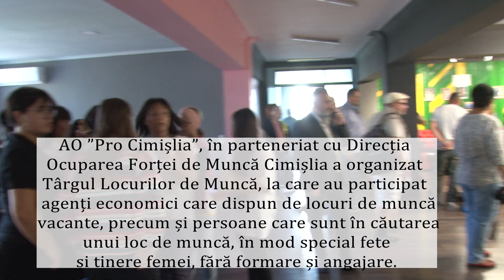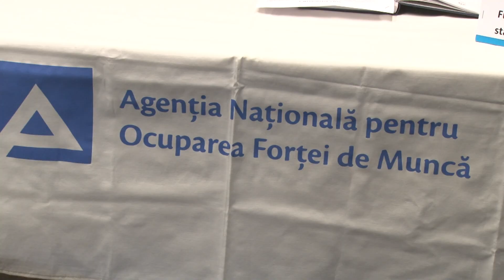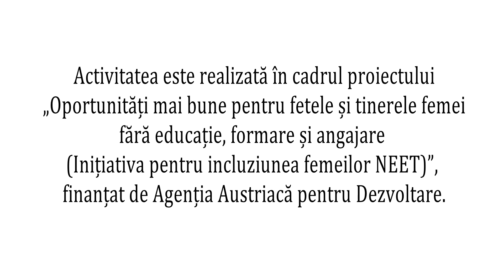Oportunitati pentru fete si tinere femei fara formare si angajare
AO ”Pro Cimișlia”, în parteneriat cu Direcția Ocuparea Forței de Muncă Cimișlia, la data de 26 septembrie 2023, în holul Casei de cultură or. Cimișlia, a organizat Târgul Locurilor de Muncă, la care  au fost prezenți agenți economici care dispun de locuri de muncă vacante, precum și persoane care sunt în căutarea unui loc de muncă, în mod special fete și tinere femei, fără formare și angajare.
Activitatea este realizată în cadrul proiectului „Oportunități mai bune pentru fetele și tinerele femei fără educație, formare și angajare (Inițiativa pentru incluziunea femeilor NEET)”, finanțat de Agenția Austriacă pentru Dezvoltare.